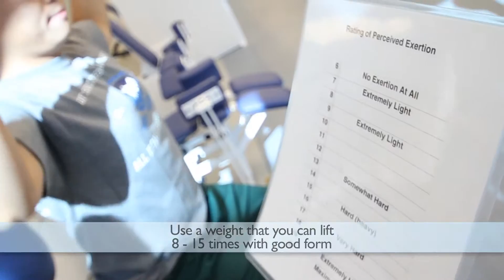HD UF Ortho Tip - Weights